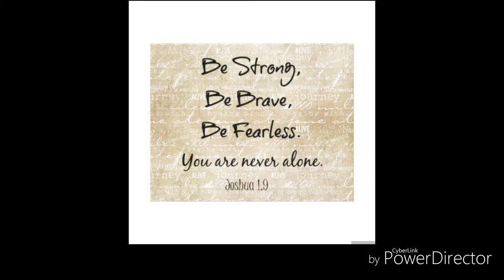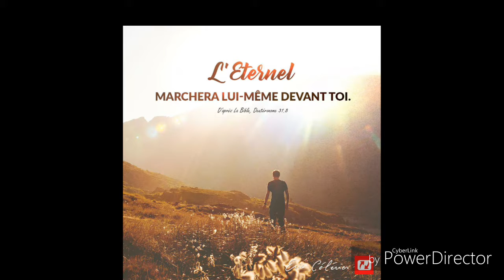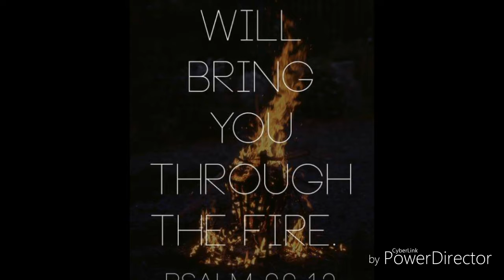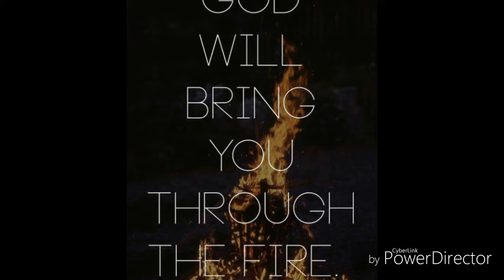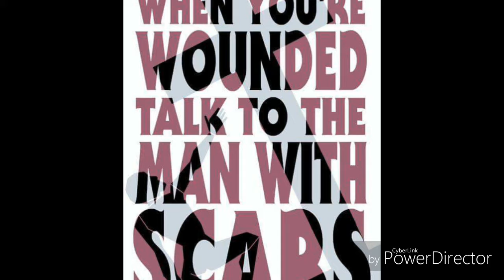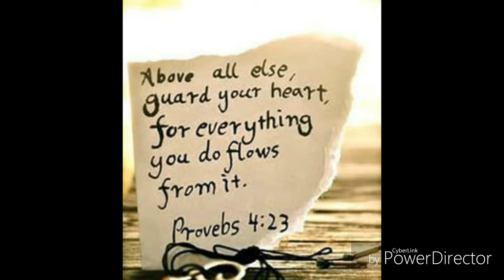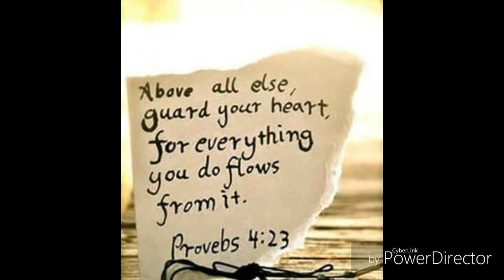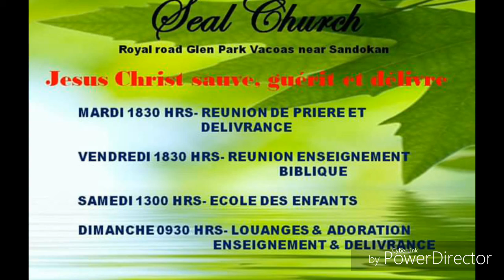Seal Church - Sois bouillant!! (Audio)